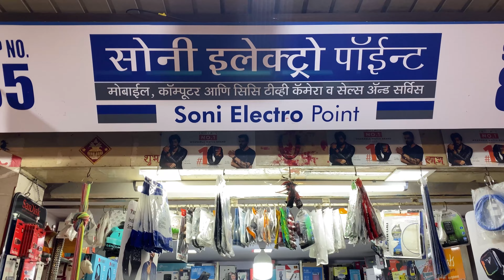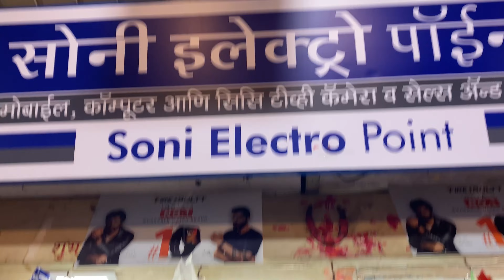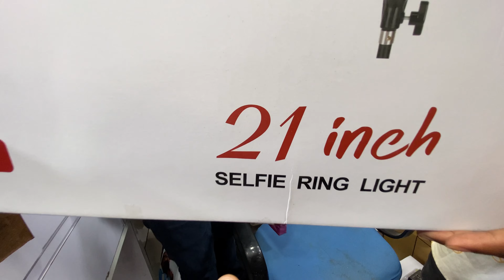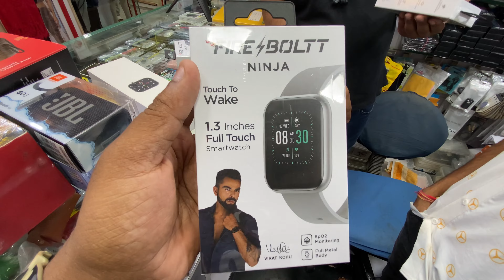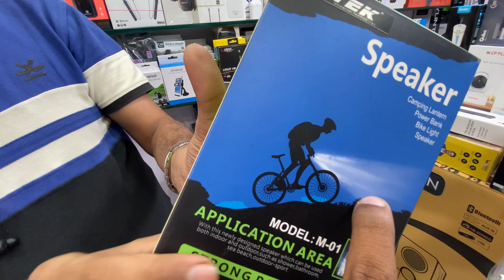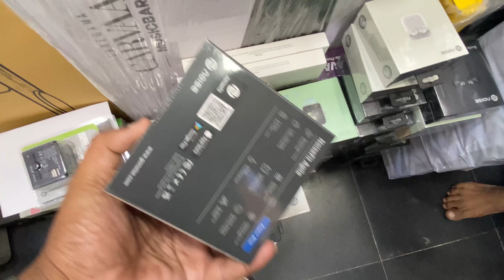सिर्फ 🔥₹199?/- में 4K Action कैमरा😍|| BoyaMic ,Gimbal,Tripod ||Vlogging Setup in Chepest Price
4k action camera,
kolkata camera,
सिर्फ ₹199?/- में 4K Action कैमरा,
BoyaMic ,
Gimbal,
Tripod,
action camera in cheap price,
best action scenene,
best action animation,

Shop Address :- Shop No:- 85 city central mall Goregaon West